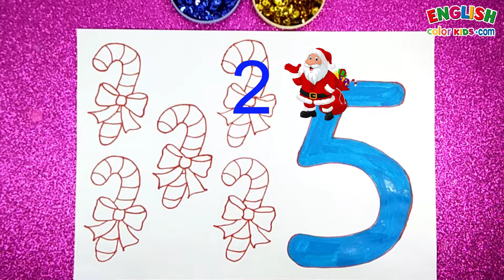Draw Cute Christmas Things - 5 Candy | How To Draw Easy With English Color Kids